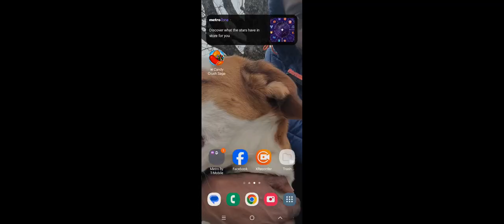Dezi Da'mone defends against Bre and Miracle Da'mone